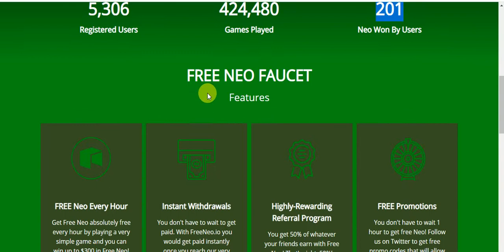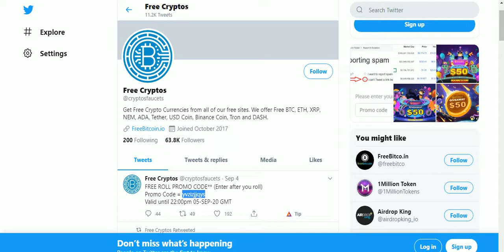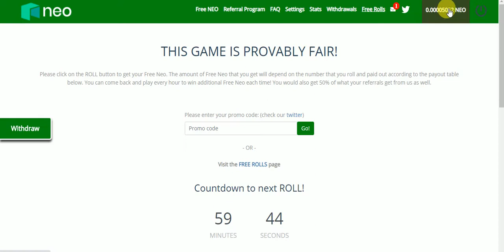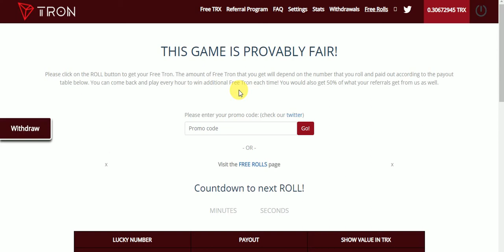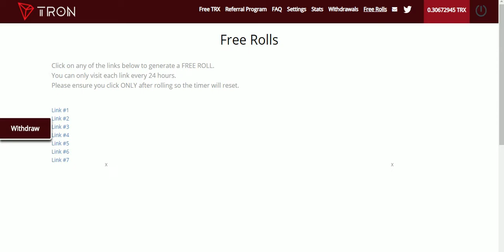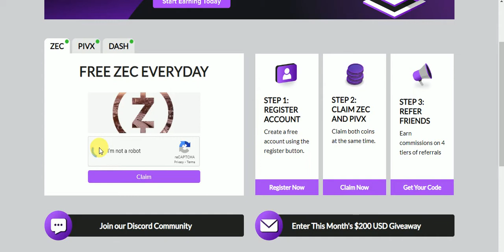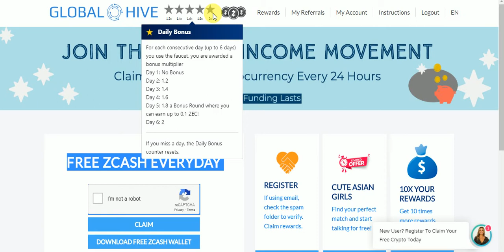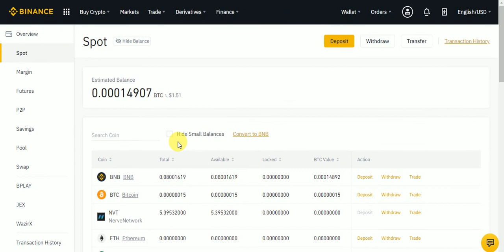Earn Free CMC Listed Coins Earn UpTo 300$ NEO,BNB,TRX ,DASH,NEM,XRP & ZEN,ZEC,PIX Earn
Earn Free CMC Listed Coins Earn UpTo 300$ NEO,BNB,TRX ,DASH,NEM,XRP & ZEN,ZEC,PIX Earn every day Free NO KYC
Assalamualaikum